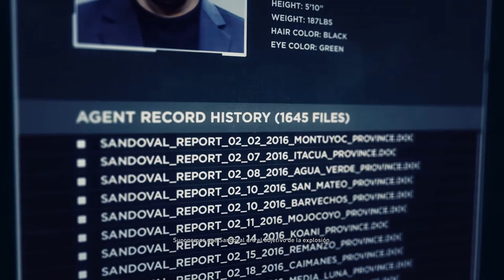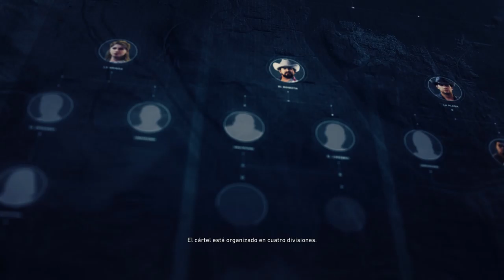1 Tom Clancy's Ghost Recon Wildlands